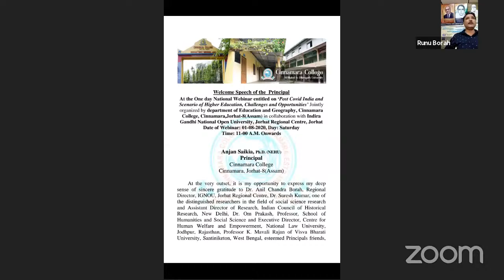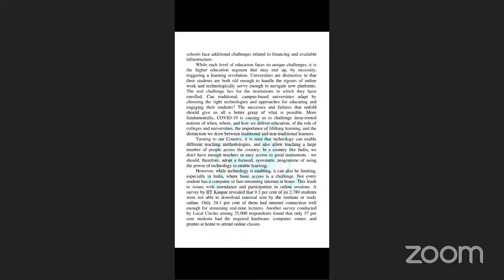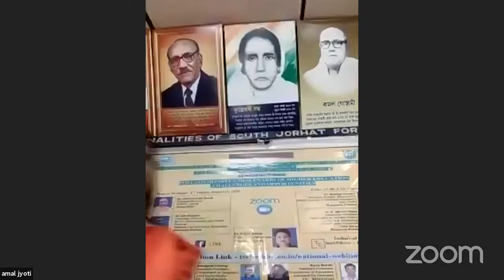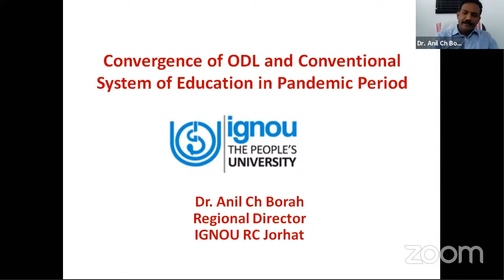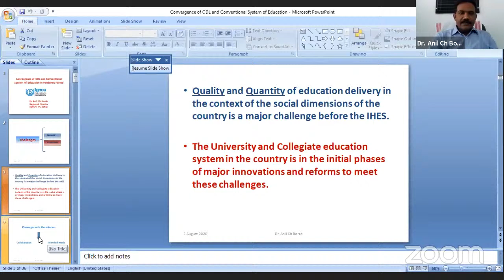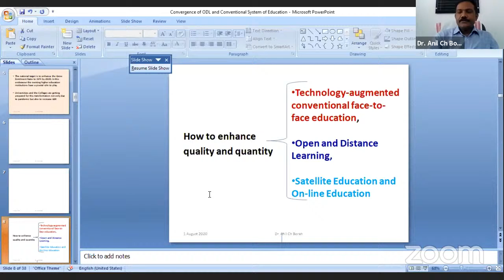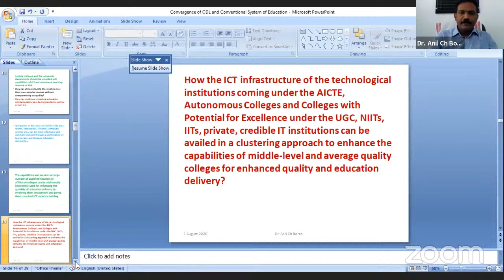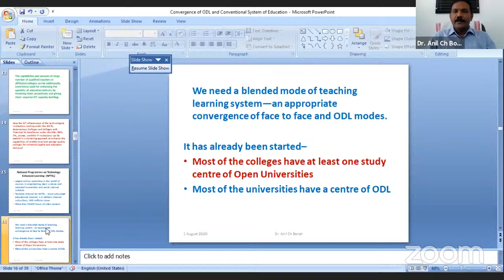POST COVID INDIA AND SCENARIO OF HIGHER EDUCATION : CHALLENGES AND OPPORTUNITIES